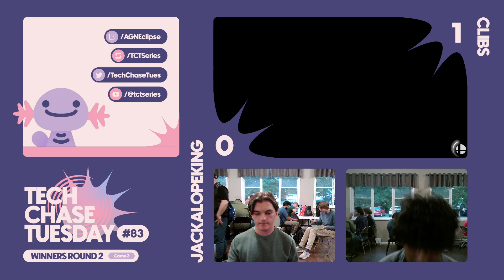JackalopeKing (Sora/Inkling) vs Clibs (Yoshi) | Winners Round 2 | Tech Chase Tuesday 83